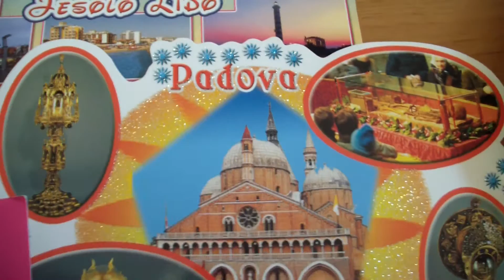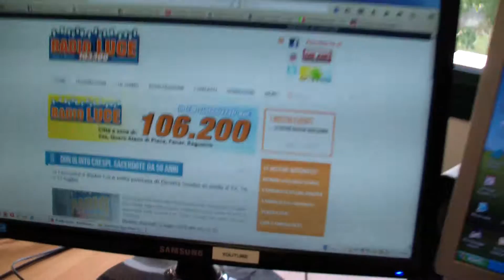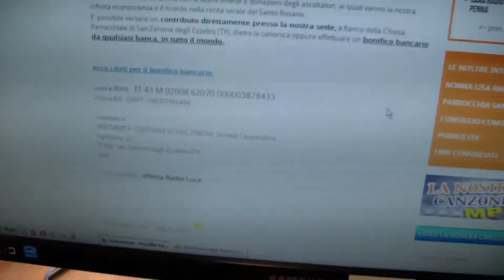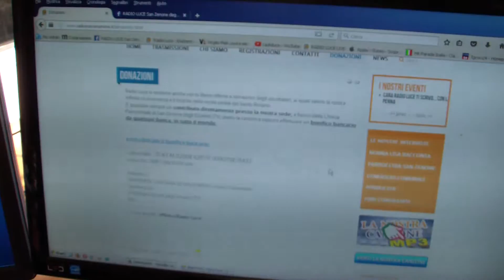Radio Luce... sei anche TU - Ecco come puoi sostenerla - Info 0423 567744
Radio Luce, la piccola emittente comunitaria della Parrocchia di San Zenone degli Ezzelini, si sostiene anche con le libere offerte e donazioni degli ascoltatori, ai quali vanno la nostra infinita riconoscenza e il ricordo nella recita serale del Santo Rosario.

E' possibile versare un contributo direttamente presso la nostra sede, a fianco della Chiesa Parrocchiale di San Zenone degli Ezzelini (TV), dietro la canonica oppure effettuare un bonifico bancario da qualsiasi banca, in tutto il mondo.

ecco i dati per il bonifico bancario, anche dall'estero:

codice IBAN:   IT 43 M 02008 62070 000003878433
codice BIC SWIFT: UNCRITM1A94

intestato a:
FRATERNITA' CRISTIANA DI SAN ZENONE Società Cooperativa
Via Roma, 2/c
31020 San Zenone degli Ezzelini (TV)
Italy

Causale "offerta Radio Luce".